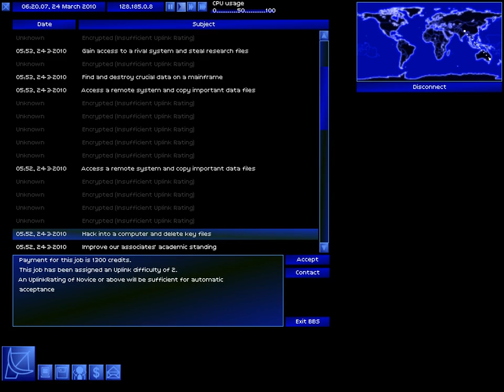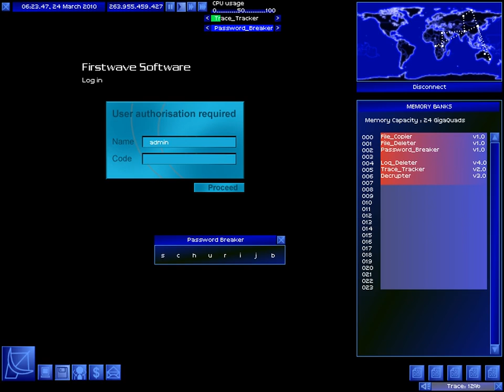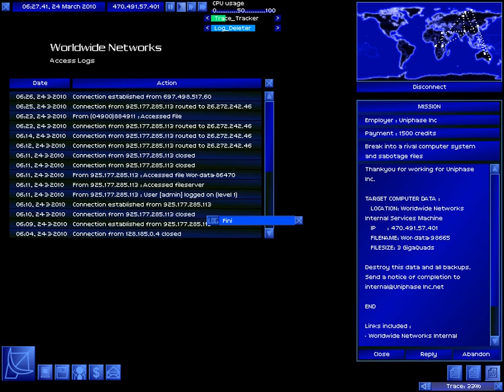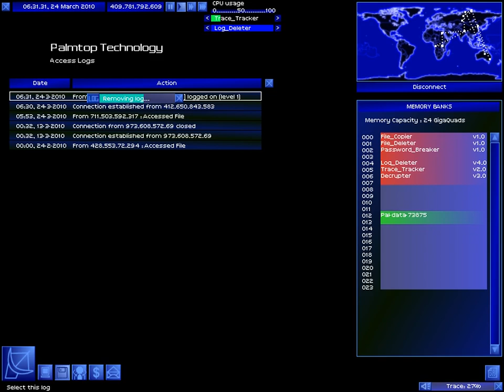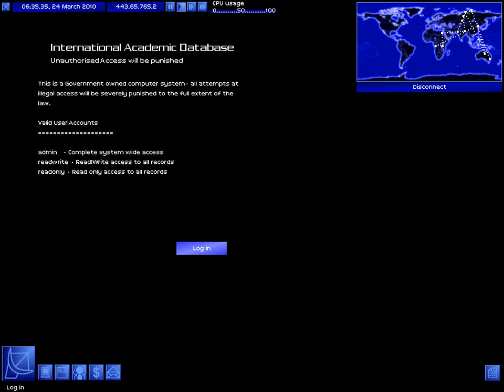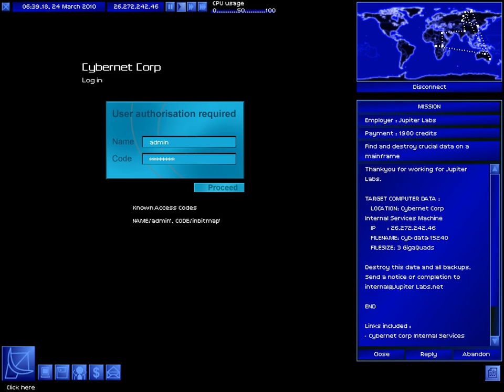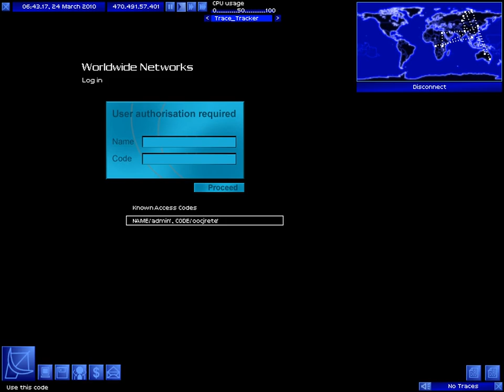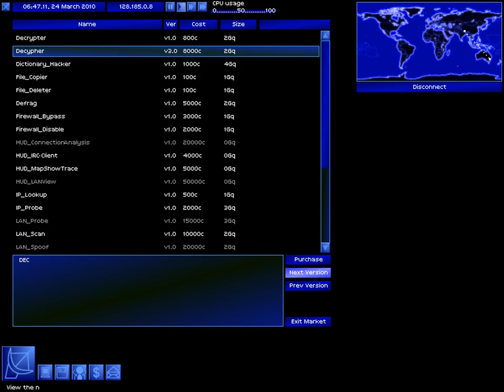Uplink - Day 1-2 - So many buttons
We're probably not going to be doing many more basic copying/deleting missions after this, unless we really need the money.